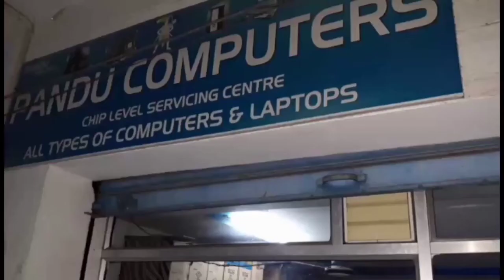TODAY TOP 10 HEADLINES